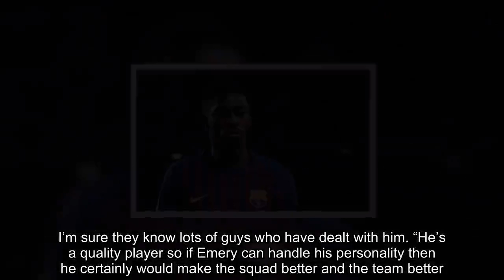Lionel Messi makes revelation over Barcelona’s Ousmane Dembele amid Arsenal links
That is the verdict of Lionel Messi, who believes Dembele can be one of the best players in the world. Dembele has been in the headlines for all of the wrong reasons due to disciplinary problems off of the field. The former Borussia Dortmund winger - who cost £135.5million when he joined Barca 18 months ago - has struggled to fit in at the club. **PREDICT FIVE RESULTS AND WIN £25,000 - FREE TO PLAY HERE** But despite his problems off the pitch, Dembele has reached double figures for goals this season - contributing four goals and three assists in his last seven matches. The 21-year-old has been linked with both Premier League clubs Liverpool and Arsenal, with the Gunners in need of a wide forward and the France international good friends with several of their stars including Pierre-Emerick Aubameyang. World Cup-winner Dembele has long been tipped to become one of the world’s best and Barca captain Messi believes he is fully capable of blossoming into a world-class attacker. But the Argentine admits Dembele has made “mistakes” with his recent indiscretions - having allegedly been late for training on multiple occasions amid rumours he tends to stay up into the early hours of the morning. “On the pitch he is a phenomenon and it depends on him, he has all the opportunity in the world to do what he wants,” Messi said to Spanish newspaper Marca. “He can be one of the best. On the other hand, he's a young guy who is adapting to the city and the club.  “The less you speak about it, the better. It's necessary to leave him so he can be calm.  “He has already realised his mistakes and has rectified them. We are going to help him focus on football.” Despite his troubles, Arsenal legend Ray Parlour implored the Gunners to make a move for Dembele. Parlour told the Daily Star: “He’s a quality player. He would definitely bring more quality to the team. That’s the sort of player you’ve got to be looking at. “I think they do look at the background as well - how he would affect the dressing room? Will he knuckle down and work hard? “That is down to the people who are buying the players now to look into his character. I’m sure they know lots of guys who have dealt with him. “He’s a quality player so if Emery can handle his personality then he certainly would make the squad better and the team better.”